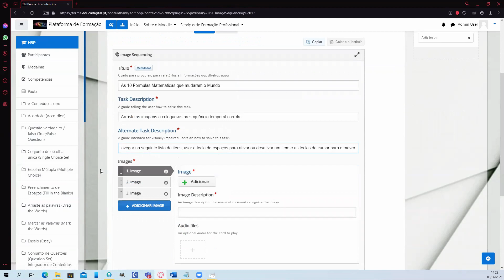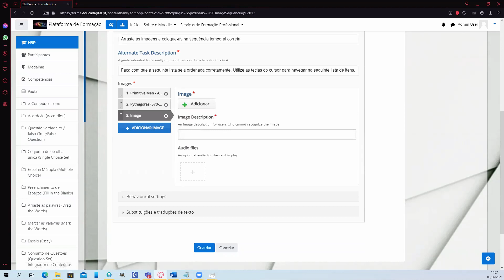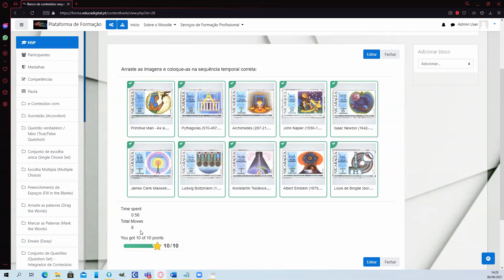Vídeo 13 - Sequência de imagens (Image Sequencing)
Um tipo de conteúdo de sequência de imagens baseado em HTML5, gratuito, que permite aos autores adicionar uma sequência de suas próprias imagens (e uma descrição opcional da imagem) numa ordem específica. A ordem das imagens será aleatória e os jogadores terão que as reordenar com base na descrição da tarefa.